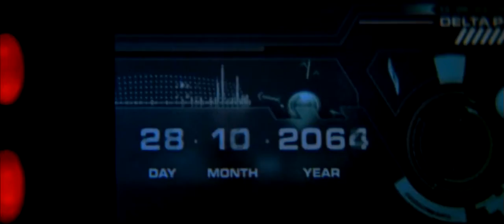Foley Studio Scene